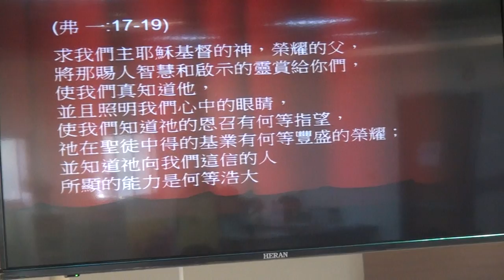20170312華語禮拜 講道